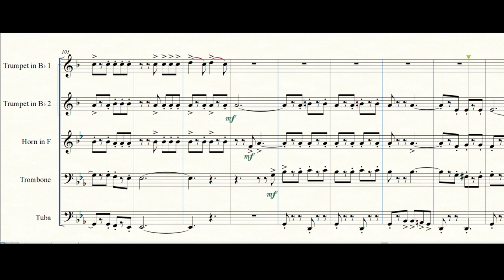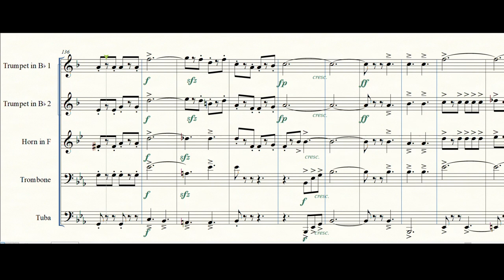Funiculi Funicula by Luigi Denza // Brass Quintet Sheet Music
"Funiculi Funicula", Neapolitan song composed by Luigi Denza.
This is an arrangement for Brass Quintet by M. Jean-François.
(2 Trumpets in Bb, French Horn in F, Trombone and Tuba)